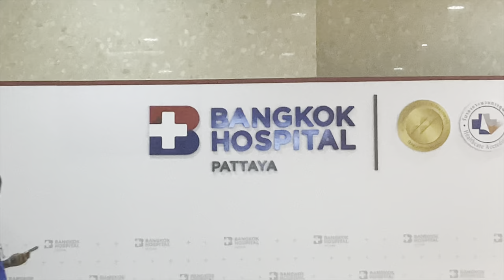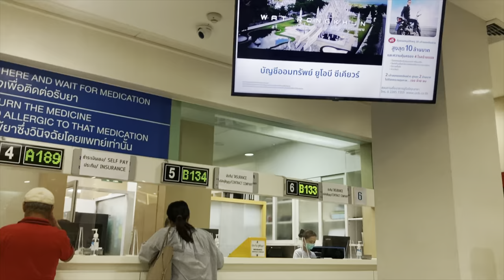Thailand Part 9. I go to the 5 star private Bangkok hospital Pattaya to get my bad back checked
My back pain is excruciating I can’t take anymore I have travel / medial insurance and so I check in to a 5 star hospital, the Bangkok hospital Pattaya.

I hope you enjoy traveling with us this gives you some ideas and maybe some inspiration.

Facebook Charge to Access - Campaign for disabled access to the UK’s Public EV Charge